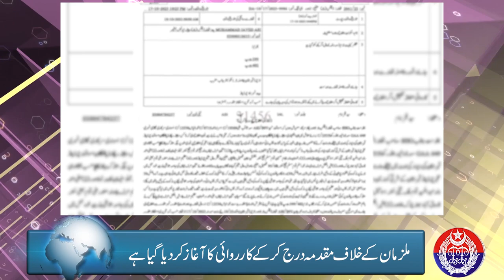PSCA and Lahore Police, in a joint operation, have arrested a gang of 5 members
Punjab Safe Cities Authority and Lahore Police, in a joint operation, have arrested a gang of 5 members. The Safe Cities Monitoring Team identified suspicious individuals in the Defense area, and the police were immediately directed to check them. Upon apprehending the suspects and during investigation, they recovered 80 lakh cash and 14 iPads. A case has been registered against the suspects, and the action has been initiated.